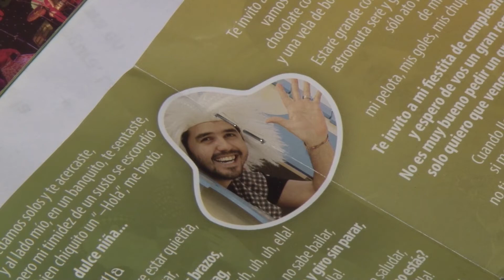No Digas Que No Te Avisé! - Agenda de ocio y cultura para el sábado 9 de Septiembre